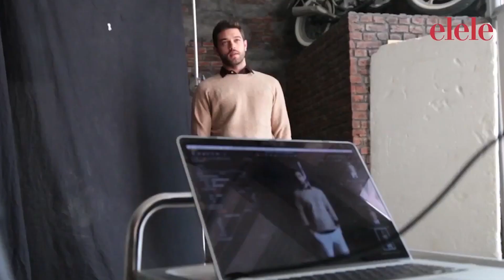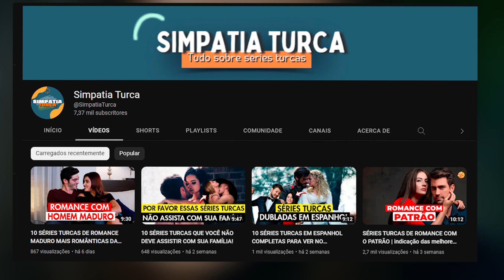SÉRIES TURCAS COM ATORES MAIS BONITOS | indicação de séries turcas com atores turcos mais bonitos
No vídeo de hoje eu trouxe uma lista com 16 indicações de series turcas com atores mais bonitos. Algumas series turcas são com atores que nos adoramos ver em series turcas como series turcas com can yaman, series turcas com ibrahim çelikkol entre outros, agora vêem descobrir a serie turca que o seu ator preferido e protagonista. Ressaltar que lista de hoje esta bem variada contando com series turcas românticas, casamento forçado, drama e entre outras, onde vocês irão conseguir algumas series turcas netflix e outras series turcas telegram. Algumas dessas delas são series turcas legendadas em português onde para quem preferir assistir as series turcas legendadas em português completas, nessa lista ira encontrar. Não me esquece-me também de incluir aqueles que preferem as series turcas dubladas em português. A variações de series turcas com atores incrivelmente bonitos. Onde alguma delas para quem prefere series turcas en español completas ira encontrar nessa lista. Lembrando que que nesse vídeo eu indico series turcas com atores mais bonitos.

Lista com séries turcas com atores turcos mais bonitos indicadas:

1- Burak Özcivit - Kara Sevda
2- Burak Deniz - Maraşli
3- Aras Bulut - Çukur
4- Engin Akyürek - Sefirin Kızı
5- Akın Akınözü - Kaderimin Oyunu
6- Çağatay Ulusoy Medcezir
7- Kıvanç Tatlıtuğ - Kurt Seyit ve Şur
8- Furkan Andıç - Tatlı İntikam
9- Kerem Bürsin - Sen Çal Kapimı
10- Şükrü Özyıldız - Nefes Nefese
11- Tolga Sarıtaş - Ariza
12- Barış Arduç - Kuzgun
13- Atum Onur - Yasak Elma
14- Can Yaman - Dolunay
15- İbrahim Çelikkol - Intersection
16- Alp Navruz - Ada Masalı